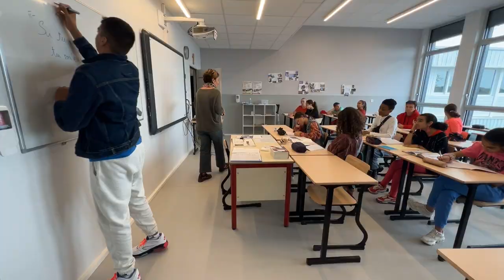Cyber harcèlement au collège - "Démons" d'Angèle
Clip tourné en novembre 2022 au collège Sainte-Thérèse au Mesnil-Saint-Denis.

Extrait du spectacle « l’Enfant Caillou, histoire d’une enfance volée » de Guillaume de Moura
Mise en scène de Guillaume de Moura assisté de Marjorie Bourgoin
Chorégraphies Christelle Chanel et Guillaume de Moura.

Tournage : novembre 2022 dans les locaux du collège Sainte-Thérèse au Mesnil-Saint-Denis
Cadreur et monteur : Thomas de Moura
Réalisateur : Guillaume de Moura

Production du collectif de l’Échauguette
Coproduit par la Direction de l’Enseignement Catholique des Yvelines le collège Sainte-Thérèse et l’association Défi en Scène.